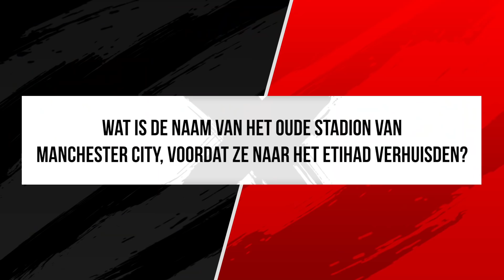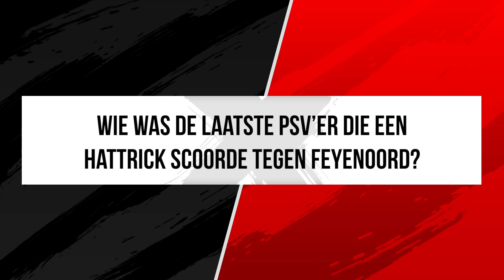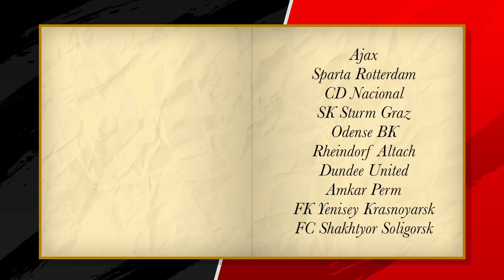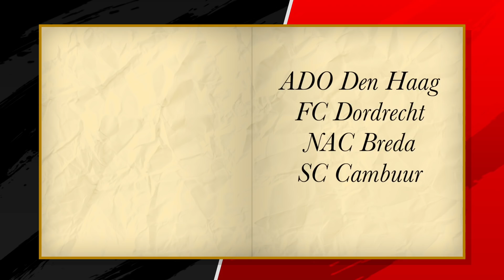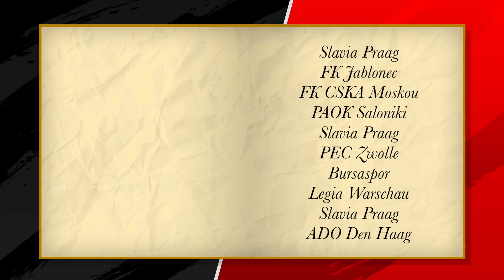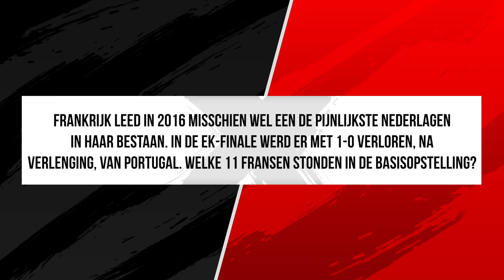Cyriel Dessers 🆚Yordi Yamali 🆚Tim Mentink | Voedselbank Quiz: Ronde 1